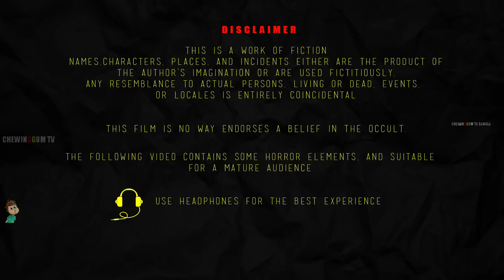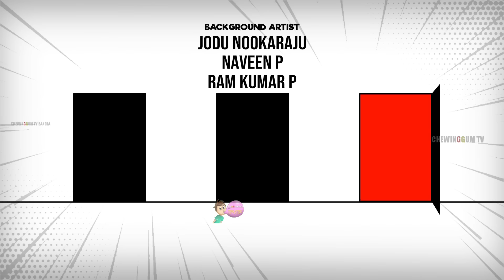বিদুষা | BIDUSA | Bangla Horror Story | Bhutera Golpo | Rupkothar Golpo | Thakurmar Jhuli | # 211